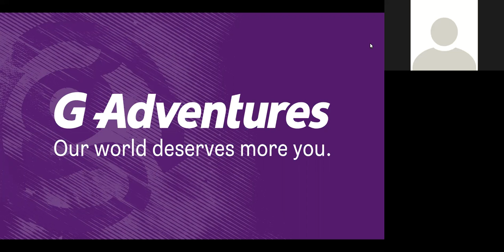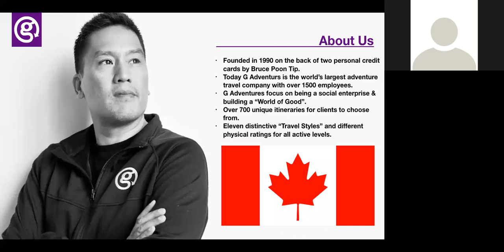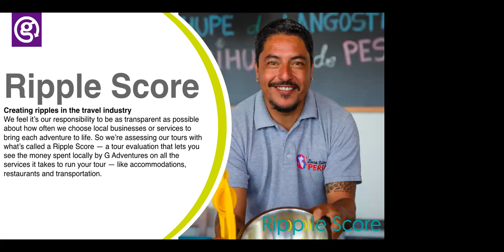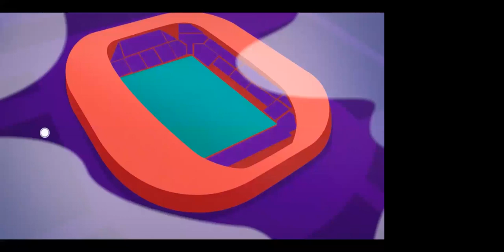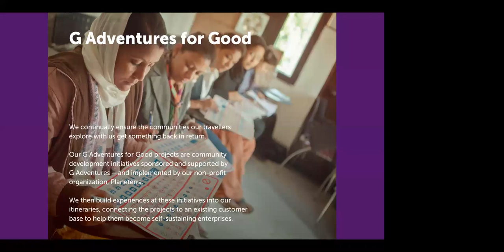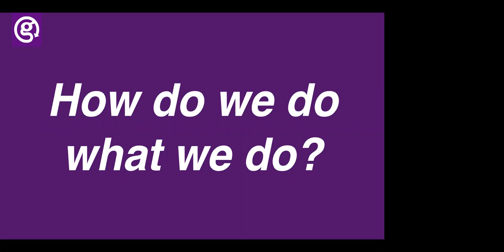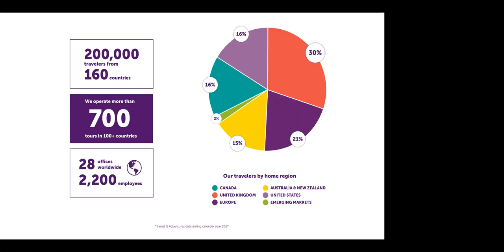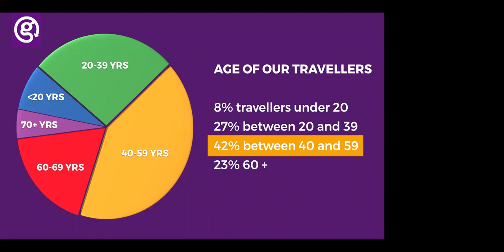zoom 0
Why Should you travel on a guided vacation...how G Adventures can get you there while keeping our planet safe.